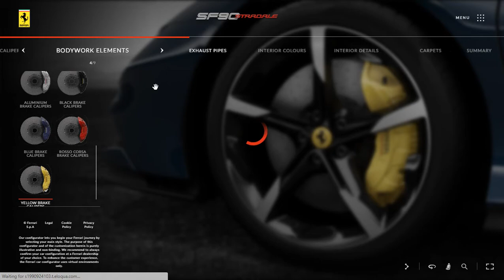Ferrari SF90 Stradale 2020 Blu Abu Dhabi Configuration And 360 Degree Video (No Commentary)